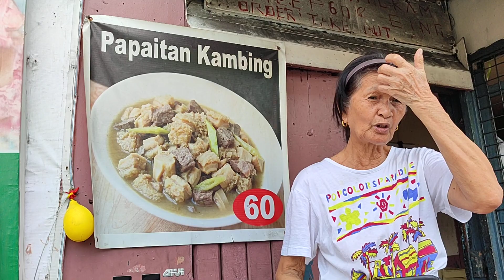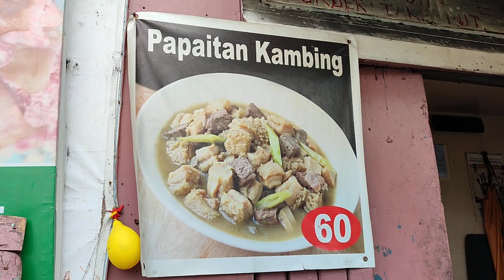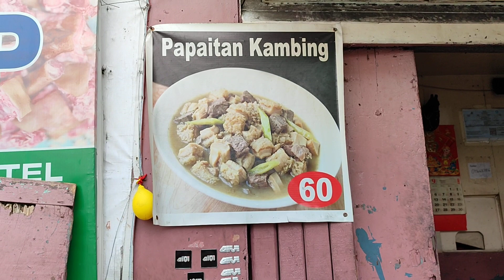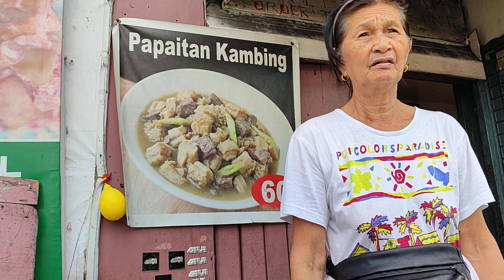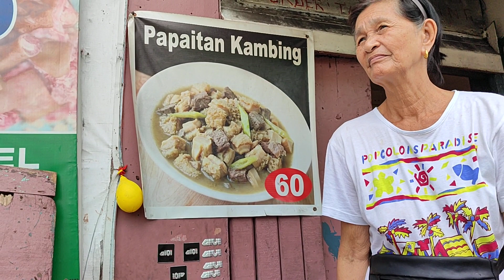KambinganNi Ate Myrna: Masarap Na Papaitang Kambing Sa Halagang P60 Lang With Rice Na